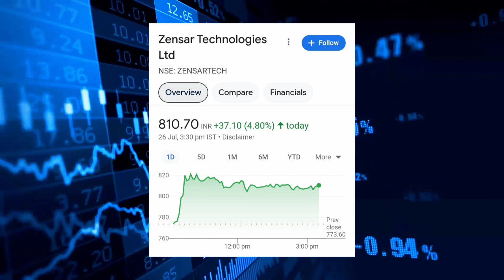Zensar technologies share latest news,zensar tech share future, analysis,results,